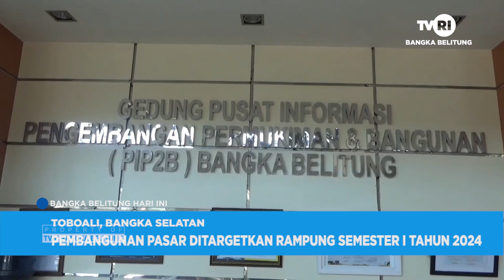PEMBANGUNAN PASAR DITARGETKAN RAMPUNG SEMESTER I TAHUN 2024